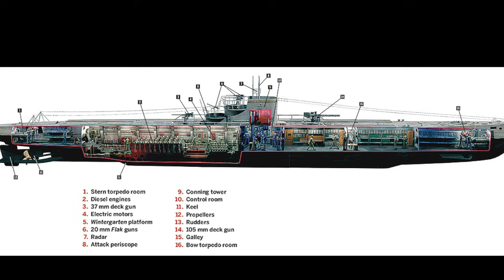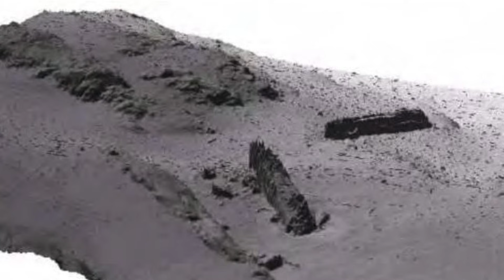The 4-Second Calculation That Killed a U-Boat: Venturer's Impossible Shot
February 9th, 1945. Commander Ralf-Reimar Wolfram commanded U-864—a Type IXD2 U-boat carrying 67 tons of mercury, jet engine blueprints, and two German engineers to Japan. But 80 meters below the North Sea, his hydrophone operator detected something impossible: another submarine. Submerged. Tracking him.

What Wolfram didn't know: British Commander James Launders aboard HMS Venturer had been following him for 3 hours using only sound. No periscope. No visual confirmation. Just acoustic tracking and mathematical calculation.

Launders was about to attempt what no commander in naval history had ever done: attack an enemy submarine while both vessels were submerged. Without seeing the target. Using only trigonometry, probability theory, and a defective German diesel engine that betrayed U-864's position.

This is the story of the 135 minutes that changed submarine warfare forever—and created an environmental crisis that persists 80 years later.

🎯 KEY TOPICS:
The only successful submerged submarine vs. submarine attack in history
How Ultra intelligence and acoustic tracking defeated German U-boats
Operation Caesar: Germany's desperate attempt to deliver atomic bomb technology to Japan
The mathematical impossibility of hitting a submerged moving target
Why U-864's mercury cargo still threatens Norway today

📚 SOURCES:
British Admiralty records, HMS Venturer patrol reports (1945)
Kriegsmarine U-boat Command war diary entries
Norwegian Coastal Administration U-864 encapsulation project (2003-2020)
Imperial War Museum interviews with Commander James Launders
Ultra decrypt archives, Bletchley Park

⚓ TALES OF VALOR PODCAST
We explore World War II through industrial power, strategic logistics, and technological superiority—not just individual heroism. Discover how integrated systems, not courage alone, won the war.

Chapters:
🧠 The Impossible Shot: How Ultra and Mathematics Sank U-864 Submerged (Uboat, WW2)
🇩🇪 The Broken Engine
✅ [0:00] February 9, 1945: U-864's Impossible Contact at 80m Depth (Uboat) ✅ [0:46] The Critical Defect: Diesel Vibration Broadcasts U-864's Location ✅ [1:04] Ultra Intelligence: Bletchley Park Cracks the Enigma Naval Cipher (WW2) ✅ [1:15] Operation Caesar: Cargo of Mercury for Japan’s Atomic Program ✅ [1:47] HMS Venturer's Orders: Intercept and Destroy U-864 ✅ [2:12] Commander Launders' Calculation: Tracking a Submerged Target by Sound ✅ [2:42] 07:12 Hours: Hydrophones Detect the Defective Diesel Signature ✅ [3:48] No Periscope: Launders Tracks U-864 Using Only Sound ✅ [4:14] The Predictable Target: U-864 Follows Standard Zigzag Anti-Submarine Doctrine ✅ [5:47] The Critical Calculation: Firing at a Future Position (Three-Dimensional Trigonometry) ✅ [6:27] The Zero Margin: Betting the Entire Mission on German Predictability ✅ [7:36] 09:53: Torpedoes Launched: Four Mark 8 Torpedoes Fired ✅ [7:56] U-864's Reaction: Crash Dive, but Too Late for the Perfect Geometry ✅ [9:09] Mark 8 Torpedoes: Magnetic Proximity Fuses Active (Uboat) ✅ [9:45] Detonation: Torpedo 3 Explodes Above the Conning Tower ✅ [10:37] Detonation Two: Torpedo 4 Severes U-864's Stern (WW2) ✅ [11:23] Total Loss: 73 Dead, Zero Survivors (Uboat) ✅ [13:50] Unprecedented Feat: Submerged Submarine Sinks Submerged Submarine ✅ [14:31] The Real Winner: Industrial Intelligence Superiority ✅ [15:56] High Probability: Ultra Data Multiplies Launders' Success Rate ✅ [16:16] Perfect Tactics Couldn't Overcome Systemic Disadvantage (WW2) ✅ [16:40] Launders' Journal: Systems Beat Individuals (WW2) ✅ [17:05] The Mercury Wreck: Environmental Crisis 58 Years Later ✅ [17:39] The Irony: Norway Spends €52 Million to Bury the Cargo ✅ [18:46] Launders' Final Words: "Wulfr Was a Better Submariner Than Me."

All creative, research, and editing aspects of this video were carried out by a human. The footage and editing were performed using professional software like Final Cut Pro to ensure high production quality. We do not intend to glorify or promote violence, hatred, or any extremist ideologies. Our aim is to honor the memory of the victims and to learn from the events of the past so as not to repeat them. Any graphic or visual representation serves only to contextualize and illustrate historical events, respecting the factual truth and without any sensationalist intent.
We fully respect and adhere to YouTube's monetization guidelines and community principles, ensuring a safe and constructive learning environment for all viewers.